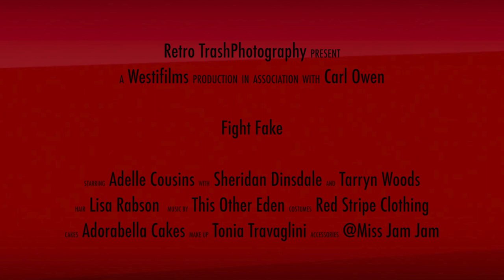Fight Fake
Fight Fake aka Crack Cakes was the brain child of the talented Adelle Cousins from Retro TrashPhotography as part of a photo shoot collaboration project. Carl Owen and I just shot the sh!t out of it while on set and this is what we came up with. So grateful to be able to work with so many amazing people on this!
Models: Adelle Cousins, Tarryn Woods Sheridan Dinsdale
Hair: Lisa Rabson
Makeup: Tonia Travaglini
Cakes: Adorabella Cakes
Clothing: red stripe clothing
Hair Accessories: @Miss Jam Jam